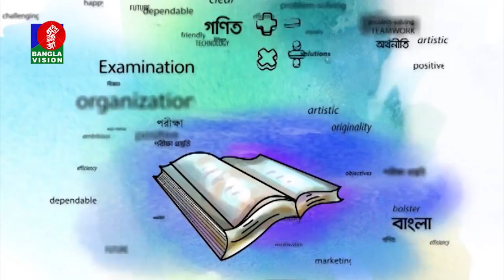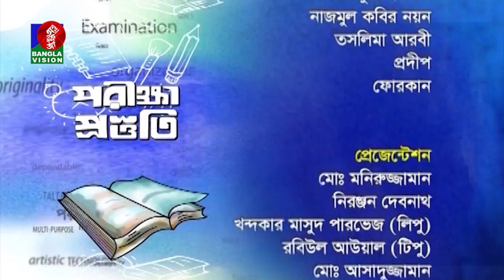Porikkha Prostuti | Ep-717 | Prathomik Sikkha Somaponi | Sub: English | Mamun Khan